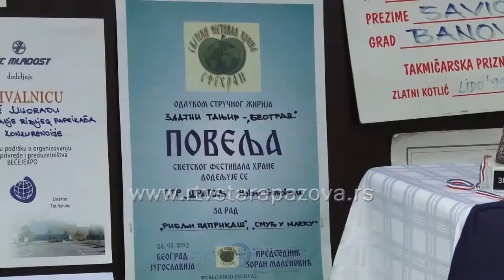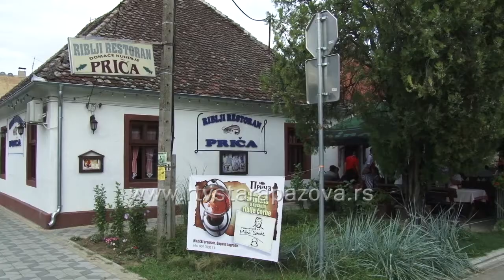Memorijal Miki Savić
Osamnaest ekipa takmičilo se u nedelju u kuvanju riblje čorbe ispred Restorana “Priča” u Novim Banovcima. Bilo je to dvadeseto takmičenje, a ujedno i prvi Memorijal “Miki  Savić” u znak sećanja na Novobanovčanina koji je mnogo puta širom Srbije osvajao priznanja na sličnim manifestacijama. Prvo mesto juče je osvojila ekipa “Neša kapetan” iz Novih Banovaca.